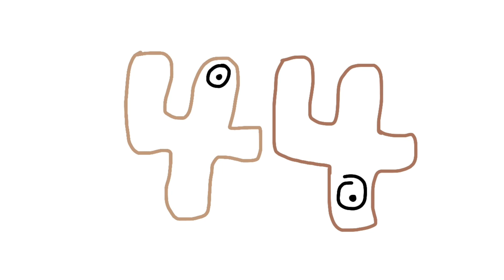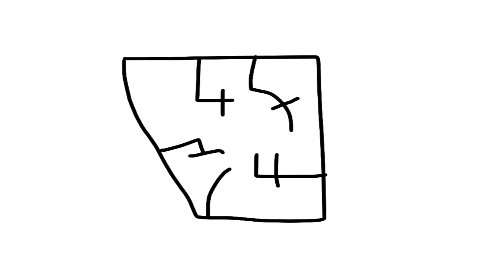100 - Aleph (Special Update) credits to @SoupEarthOfficial and Chomik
Update:
Color issues
I add new 62
I Fixed the extras
And…..

THE MATH LORE SEASON 2 IS FINALLY HERE! SLAY!!!